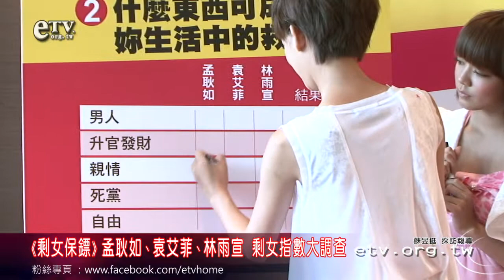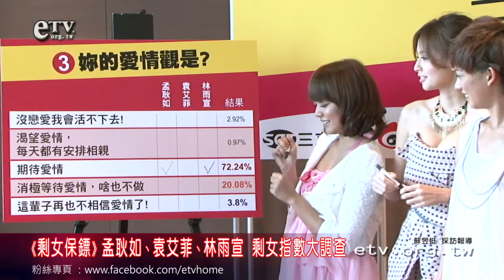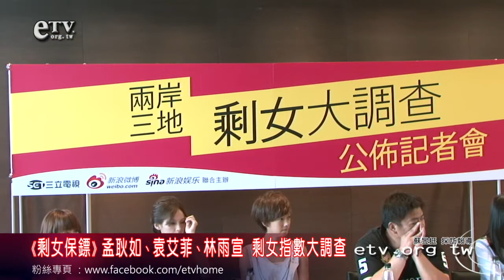《剩女保鏢》孟耿如、袁艾菲、林雨宣 自身剩女指數大調查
三立「華人電視劇」《剩女保鏢》，今日(7/11)導演馮凱帶領主要演員孟耿如、袁艾菲、林雨宣出席記者會，自身剩女指數大調查，偶像劇把「剩女」重新定義，導演馮凱表示"剩女"並不是剩下來的女人，而是"把最好的剩下來給你"。